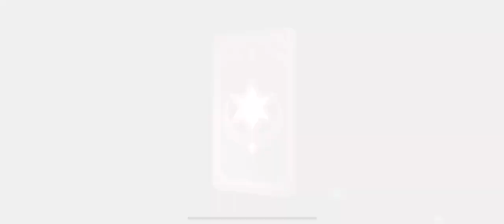Cookie Run: Tower of Adventures: Part 1